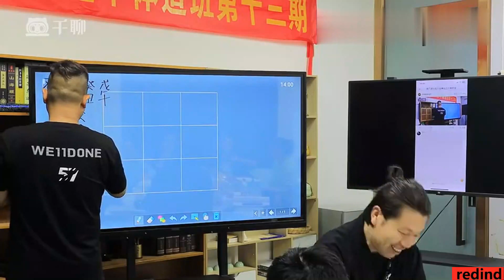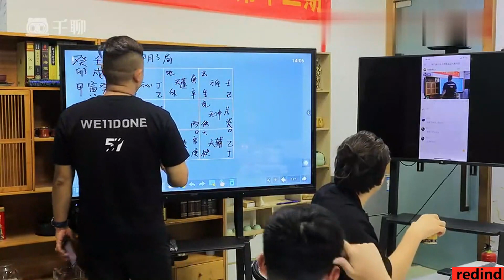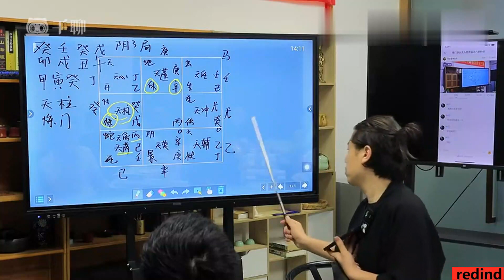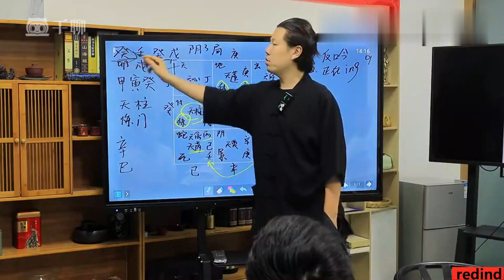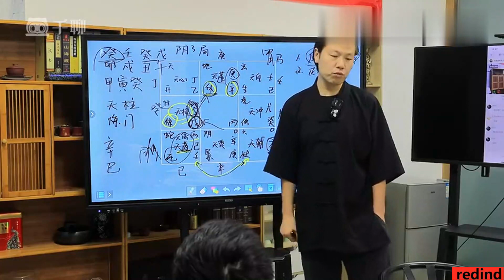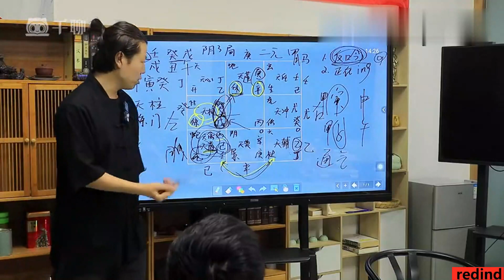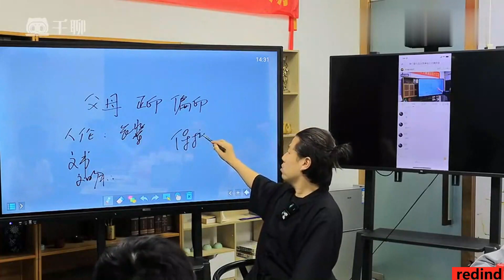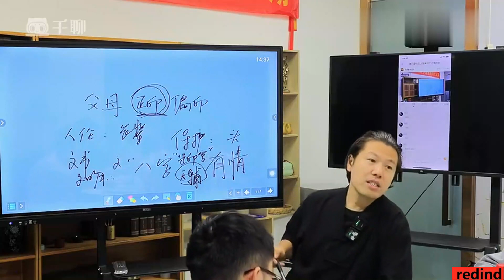16、第二天下午第一节